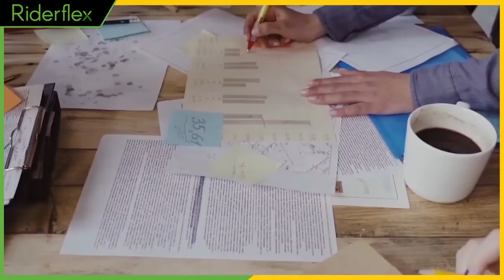Message for Riderflex Podcast Guest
"Unveiling the Person Behind the Professional: A Chat with Steve Urban on the Riderflex Podcast"

Join Steve Urban on the Riderflex Podcast for a friendly and insightful conversation where you’ll feel like you’ve just met an old friend at a party. As a guest on our show, expect to share the rich tapestry of your life, from the influence of your parents to the pivotal moments of your youth. It’s a casual yet deep dive into what makes you, you—beyond the business suit. Get ready for a chat that's as informative as it is engaging, revealing not just the professional milestones but the personal experiences that define your journey.

Riderflex is a national, Colorado-based, premier headhunter, RPO, and employment agency, recruiting and searching for the top talent for staffing your teams.

Unlock career success with "Riderflex Guide 2.0: Mastering Job Interviews." Over 30 years of recruitment expertise. Strategies for new graduates, seasoned professionals. Master virtual interviews,  and challenging questions.